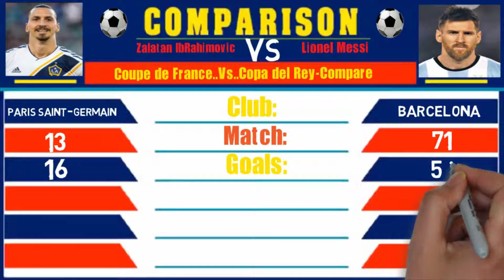Zlatan Ibrahimovic Vs Lionel Messi Career | Match,Goals,Awards,Trophy & More | Lifestyle 360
Football is a Popular Sport Throughout the World. Almost All Sports or Entertainment Lovers Like Football Games. But Most People Have Special Favorite Players. So, We Tried to Show the History of These Two Famous Football Stars Through This Video For Their Fans.

        ***CREDITS:***
* Explaindio Video Creator logo and screenshots are copyright protected, used with permission | Microsoft, Windows, and the Windows logo are trademarks, or registered trademarks of Microsoft Corporation in the United States and/or other countries | Commercial Rights to use videos, images and animations used in this video production | Other names may be trademarks of their respective owners.

Hopefully you enjoy Zlatan Ibrahimovic Vs Lionel Messi Career Comparison. Give your valuable opinion or suggestion in comment box. Almost All Sports or Entertainment Lovers Like Football Games. But Most People Have Special Favorite Players. So, We Tried to Show the History of These Two Famous Football Stars Through This Video For Their Fans.
Hope You Enjoy The Video.